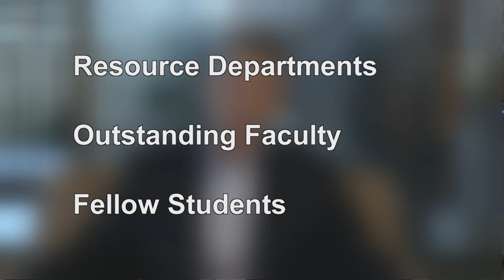PPCC - Academic Integration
Students and teachers at Pikes Peak Community College help teach you the road to success through academic integration.